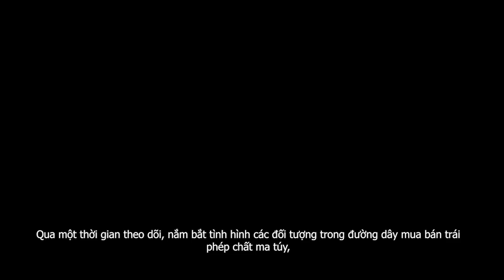Bắt 3 đối tượng, thu 5 bánh heroin và gần 1 nghìn viên hồng phiến tại Nghệ An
Qua một thời gian theo dõi, nắm bắt tình hình các đối tượng trong đường dây mua bán trái phép chất ma túy, Công an huyện Tương Dương đã xác lập, đấu tranh, triệt phá thành công chuyên án “01M” và “02M”.

Cụ thể vào hồi 4h sáng ngày 15/12, tại bản Xiềng Líp, xã Yên Hòa, lực lượng Công an huyện Tương Dương đã bắt 2 đối tượng Vũ  Văn Tuấn, SN 1974, trú tại xã Cẩm Sơn, thành phố Thái Nguyên (Thái Nguyên) và đối tượng Lương Thị Hà, SN 1991, trú tại xã Tri Lễ, huyện Quế Phong (Nghệ An) đang thực hiện hành vi mua bán trái phép chất ma túy, tang vật thu giữ là 5 bánh heroin.

Trước đó, khoảng 1h sáng cùng ngày 15/12, lực lượng công an huyện Tương Dương đã bắt giữ đối tượng Nguyễn Sỹ Nguyên, SN 1982, trú tại xã Thạch Sơn, huyện Anh Sơn về hành vi mua bán tàng trữ trái phép chất ma túy, thu giữ gần 1 nghìn viên hồng phiến.